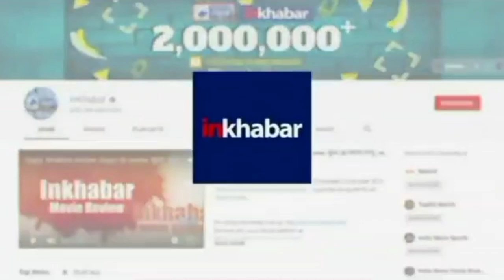Sheena Bora murder case में बड़ा फैसला, इंद्राणी मुखर्जी को सुप्रीम कोर्ट ने दी जमानत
शीना बोरा हत्याकांड में सुप्रीम कोर्ट की तरफ से बुधवार को बड़ा फैसला आया। कोर्ट ने मामले में मुख्य आरोपी इंद्राणी मुखर्जी को जमानत दे दी है। शीर्ष अदालत का कहना है कि उन्होंने पहले ही 6.5 साल से जेल में हैं। जस्टिस एल नागेश्व राव, बीआर गवई और एएस बोपन्ना की बेंच ने यह फैसला सुनाया है। मुंबई पुलिस ने 25 अगस्त 2015 बेटी शीना की हत्या के आरोप में मुखर्जी को गिरफ्तार किया था।